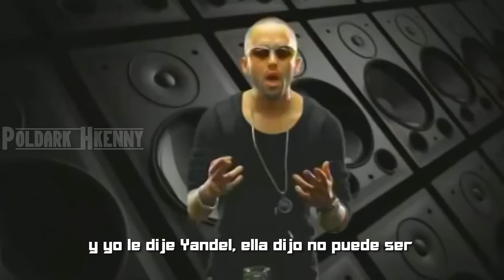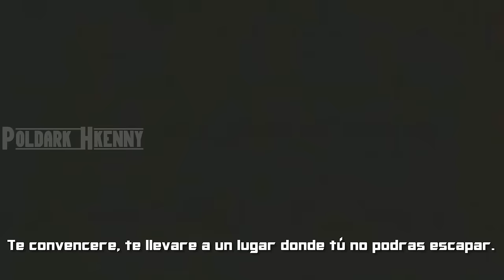Yandel ft. Tony Dize - Permitame (Video Oficial Con Letra) (Remix) (LEGACY 2015) [Full HD]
╔══╗ Recuerda:
║██║ ▶ Play: A La Diversión
║¨o• ║ ║Pausa: Al Aburrimiento
╚══╝ ■ Stop: A Los Problemas

Yo Te iré A Buscar - Nicky Jam Ft. Cosculluela
King Daddy 2 (Prod. Musicologo y Menes)
Probando Remix - Cosculluela Ft. Daddy Yankee , Kendo
Sandungta - Don Omar Ft. Tego Calderon
Nicky Jam ft. Erick Right - El Perdon Video Oficial Version en Ingles
Nicky Jam ft. Erick Right - El Perdon Official Video Lyrics Full HD
No Me Digas Que No - Divino Ft. Alexis y Fido
Music Video Reggaeton Mix 2014 Vol. 2 HD 1080p Megamix
720p 4K Ultra HD 2015 Español y en Ingles Subtitulado
Daddy Yankee - La Nueva Y La Ex Nicky Jam ft Ñejo - Voy a Beber Remix | Video Oficial J Alvarez - Se Acabo El Amor [Remix]
SOLITARIA - ALKILADOS FT. DALMATA farruko ft j alvarez y jory -- hola beba (remix) j alvarez ft Manu tj - todo de ti - remix Videos
More Official Video Jory Zion Ken-y (la formula)
plan b - candy (Prod. by Luny Tunes Pina Records Video)
Hey Mister (Remix) - Jowell y Randy Ft. Falo, Watussi, Los Pepe
Por que te demoras - plan b remix
ken y - princesa Oficial video
Plan B Feat. Tony Dize & Zion & Lennox - Si no le contesto Remix
Farruko - cositas que haciamos
Nicky Jam - Travesuras
makano - dejame entrar
arcangel - me prefieres a mi
zapatito roto - Plan B ft Tego Calderon (Chencho y Maldy)
Don omar - Dile CLASSICS
Daddy Yankee - Calentón (feat. Yandel) King Daddy Edition
farruko ft daddy yankee & Yomo - pa romper la discoteca
RKM (Rakim) Ft. Maluma - Mujer Peligrosa (Prod. By Mambo Kingz)
Baby Rasta y Gringo - Me Niegas
daddy yankee feat j alvarez - el amante
j balvin - tranquila remix
Nova Y Jory - Bien Loco Rmx
iTunes, musica de fiesta, Oficial Audio, Original, 1080p HD, Official Info. Final de Rápidos y Furiosos 7 (Lucas Black, Jason Statham, Tony Jaa, Ludacris) CINESCAPE HD
Tony Dize - Duele el Amor (Official Video Lyrics) (Video con Letra) | Full HD HD
Rapidos y Furiosos 7 | Tony Jaa, Jason Statham y Más | Nuevas Caras | Full HD HD
Nicky Jam - El Perdón Remix 3 | By Poldark Hkenny | Full Audio HQ HD
Eddy Lover - Mejor Sin Mi | Official Video Lyrics | K-Raoke Lyrics | Full HD | ROMANTICO HD
[ESP] PIXELS / PIXELES: LA PELÍCULA | Trailer Oficial Doblado en Español (Adam Sandler) [Full HD] HD
[ESP] PIXELS / PIXELES: LA PELÍCULA | Trailer Oficial Doblado en Español (Adam Sandler) [Full HD] HD CC
Nicky Jam Ft. Enrique Iglesias - El Perdón (Video Oficial 23 de Marzo) (Preview) Detrás de Cámaras HD
Detras de Camaras: Caida Libre | Rapidos y Furiosos 7 | Furious 7 | Español HD
[SUB] TERREMOTO׃ FALLA DE SAN ANDRÉS | Trailer 2 | Subtitulado | Warner Bros. Pictures | Full HD HD
10 de marzo de 2015
Tráiler Oficial | Doblado al Español Latino | Full HD | 2015 HD
[LAT] Final Trailer | The Avengers 2 | Era de Ultrón | Dobaldo en Español Latino | Torre Oscorp HD
Damaris feat. Anthony Lujan - Te Quiero | Video Clip Oficial | Con Letra | Full HD HD
[ESP] Final Trailer | Los Vengadores 2 | Doblado al Español | 2015 | Final | Full HD HD
[SUB] Trailer #3 Oficial | DBZ: Fukkatsu No F | 2015 | Subtitulado al Español | Full HD HD CC
Trailer #3 TV Filtrado | Fukkatsu No F | Dragon Ball Z | Resurrección de Freezer | Full HD HD
El Perdón Remix | Mash-Up 4 | Prod. Saga WhiteBlack | Official Video Lyrics | Con Letra | NUEVO HD
El Perdón Remix (Parte 3) (Prod. Saga WhiteBlack) (Audio Oficial) (Letra) (Nuevo Remix) HD
Hnos. Yaipen ft. Kalimba - Mejor (Video Clip Mejorado) | Con Letra | Full HD | Nuevo 2015 HD
Farruko, Yandel ft. Wisin, Daddy Yankee - Lejos de Aqui Remix
For Paul